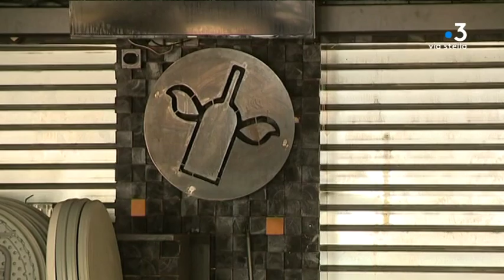Ajaccio : quatre interpellations dans l’affaire de La Part des Anges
Ce mardi 19 mars, quatre personnes ont été interpellées et placées en garde à vue dans le cadre de l’affaire du bar la Part des Anges. Le 29 décembre dernier, des violences avaient été commises dans l’établissement devant de nombreux clients.

Intervenants - Eric Bouillard, procureur de la République d'Ajaccio ;
Equipe - Dominique Moret ; Stéphane Agostini ; Stéphanie Vitry ; Anastasia Mordin.